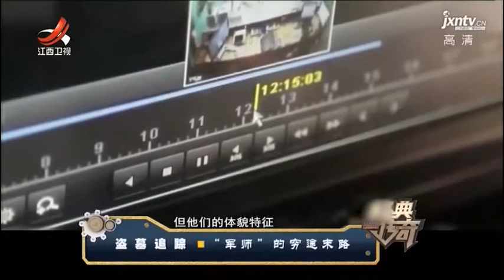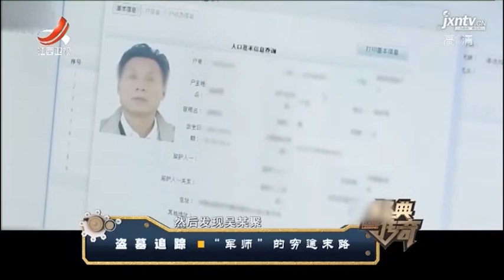真实的盗墓团伙大追踪，老板“拨款”“军师”盘算，准备一夜暴富